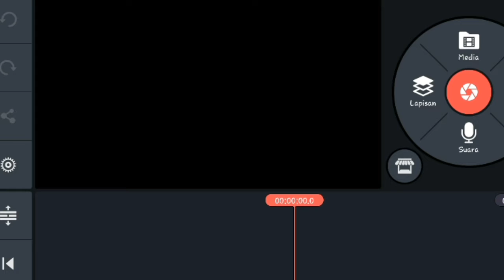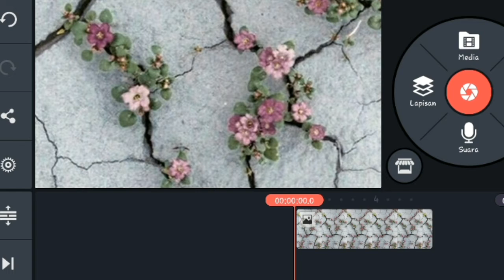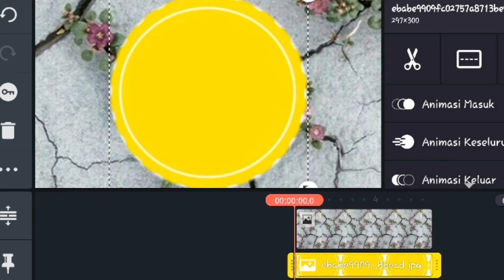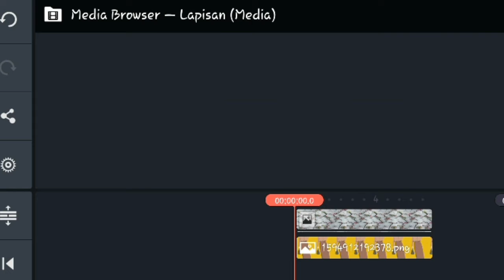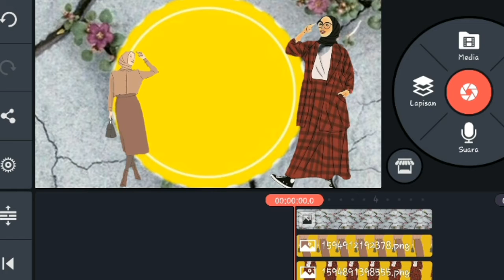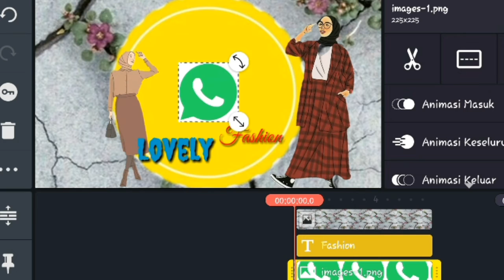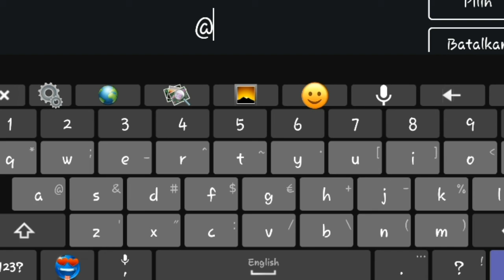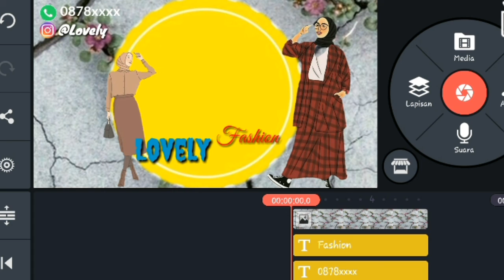Cara Membuat LOGO ONLINE SHOP dg KINEMASTER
Assalamuaikum.wr.wb.. Bismillah... kreasi sendiri logo dengan mudah & cepat.. Selalu semangat utk sllu berkreasi guys  .  Sukses slalu...